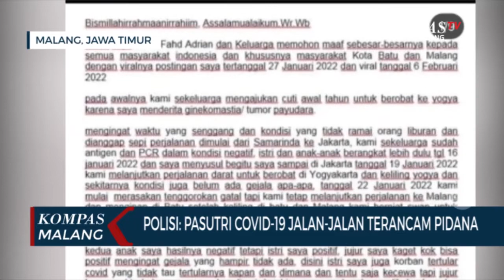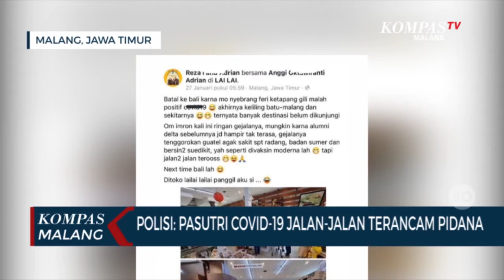Polisi: Pasutri Positif Covid Jalan-jalan di Malang Terancam Pidana Kekarantinaan Kesehatan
MALANG, KOMPAS.TV-Polisi sudah menjadwalkan pemeriksaan pada pasutri yang mengaku positif covid namun jalan-jalan di Kota Malang dan Kota Batu. Pasutri tersebut terancam dikenai UU Kekarantinaan dengan pidana penjara satu tahun.

Wakapolresta Malang Kota AKBP Deny Heryanto mengatakan, perbuatan yang dilakukan Reza Fahd Adrian beserta istrinya telah meresahkan masyarakat, karena mengabaikan keselamatan dan kesehatan banyak orang.

Surat panggilan untuk permintaan klarifikasi pun sudah dijawab oleh pasutri tersebut. Pemeriksaan rencananya dilakukan paling lambat pekan depan.

Wakapolresta mengatakan perbuatan yang dilakukan pasutri tersebut dapat dikenakan pasal pidana tentang kekarantinaan kesehatan, dengan ancaman pidana penjara selama satu tahun.

"Akan dikenakan Pasal 93 UU Nomor 6 Tahun 2018 tentang Kekarantinaan, karena yang bersangkutan ini istilahnya tidak mematuhi prokes.

Wisatawan tersebut juga mengunggah foto-foto saat berwisata dan menyertakan keberadaan lokasi mereka, ketika berbelanja di sebuah supermarket di Kota Malang.